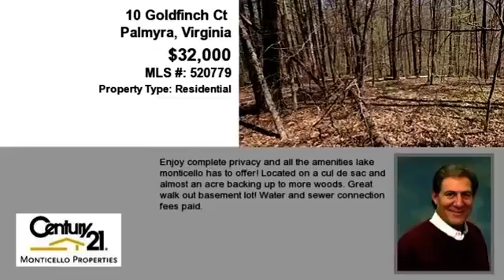Real estate for sale in Palmyra Virginia - MLS# 520779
10 Goldfinch Ct
Palmyra Virginia 22963
MLS# 520779

Enjoy complete privacy and all the amenities Lake Monticello has to offer! Located on a cul de sac and almost an acre backing up to more woods. Great walk out basement lot! Water and sewer connection fees paid.